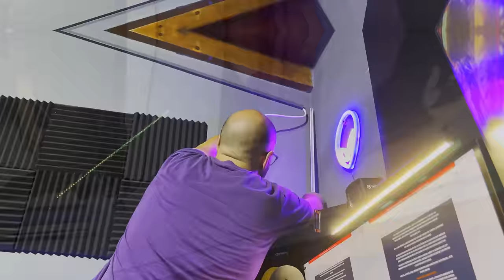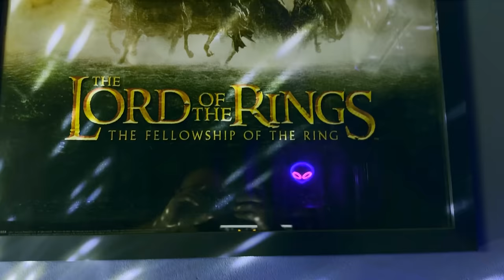24 ΏΡΕΣ ΣΤΟ ΣΤΟΥΝΤΙΟ ΤΩΝ ΟΝΕΙΡΩΝ ΜΟΥ!